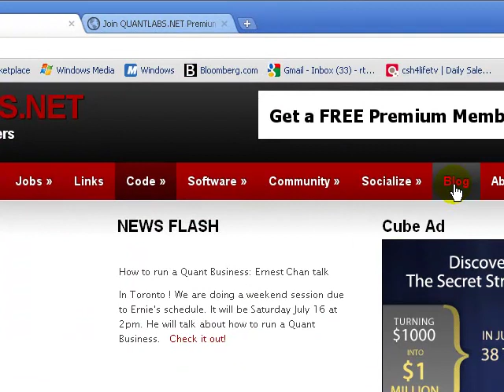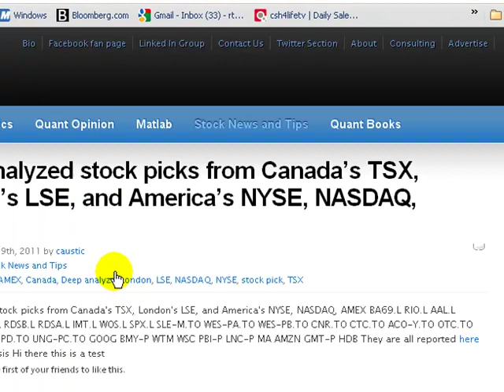Learn Quant trading. Get a quant job or quant trading research paper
where you can learn abour quant development in Java, C++, C#, Python or Matlab.You can download over 650+ research papers or even find a quant job.